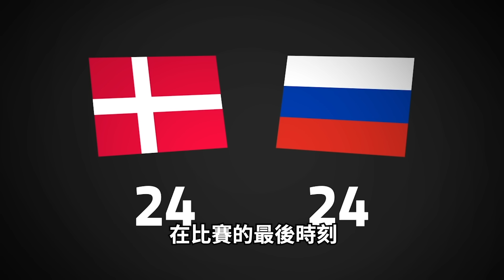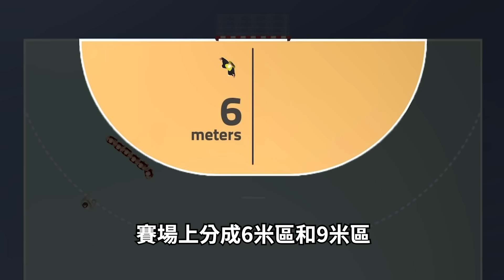｜比大聯盟還扯的超級雷射肩 體育界的雷神索爾｜手球之王 Mikkel Hansen 人物誌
說到雷射肩，我們一般會想到棒球場上的精彩守備，但在手球場上，有一位來自丹麥的#手球王者，他的雷射手臂讓他成為奧運會與世錦賽的#雙金得主...